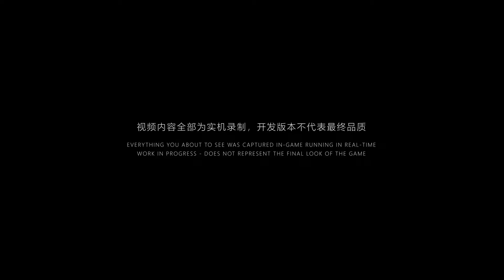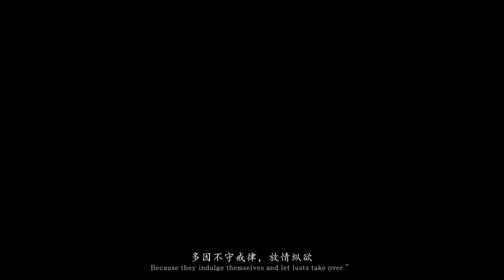Black Myth Wukong Official Unreal Engine 5 Gameplay Trailer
Check out the new Unreal Engine 5 gameplay trailer for Black Myth: Wukong, an upcoming action adventure RPG from Chinese developer Game Science. This is our first look at Black Myth: Wukong running on UE5 at 4K/60FPS. The game will also support Nvidia's ray-tracing and DLSS technology, as well as Dolby Atmos.

Black Myth: Wukong is set in the 16th Century and focuses on traditional Chinese folklore. Here's a closer look at the protagonist's skills and abilities, the game's beautiful environments, and some exciting boss fights.